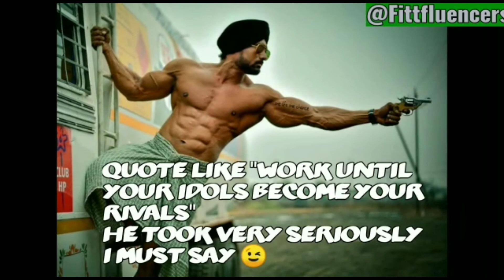Fitness influencer RAJ SAHU fitness icon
Music credit-  @hitesh_h_goswami
Edit- @tadhneelthalaivaeditz
Article- @kunaal_goswami

ATHLETE RAJ SAHU
from Amrawati Maharashtra
currently moved to Saudi Arabia
height-177
weight-80kg
Proffesion-bodybuilding
started bodybuilding since 2006 had no coach or proper guidence..
He added that He Deeply inspired by @suhaskhamkar (Suhas dada)
and
@sangram_chougule_official (sangram dada)
And enormously Grateful
to his Mentor
Mr. Karan Kumar(sir)from Delhi.. His hard work, detarmination
and Proper Diet
is the Key to success in this Fitness field
attitude keeping
him consistent and focused
towards his passion,

being certified trainer he is
not just helping people
to reach their goals
but also
preparing to achieve more 🏅 🏅 🏅 🏅
Quote like "Work until
your idols become your
rivals"
he took very seriously
I must say 😉
@suhaskhamkar @sunitjadhavofficial @yazad_persianheart @stayfitwithraj @brahmin_bull bhojwani_heena @apkfitpoet